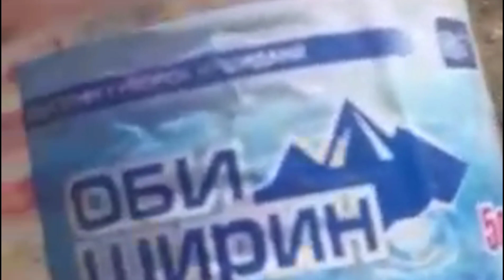Баткен,Тажиктер атайын даярдап казган акоптор!